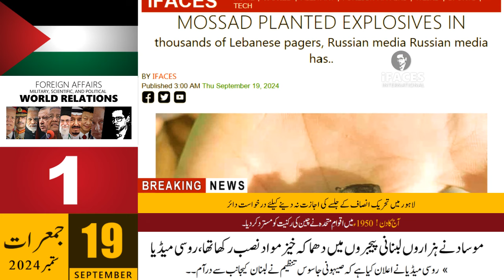Today Headlines news, 19 September 2024 - Saudi Arabia, Pakistan, India, Middle East, America iFaces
Respected viewers aik aour new Today_important_News video ke saath jis ka title hai 'Today Headlines news, 19 September 2024 - Saudi Arabia, Pakistan, India, Middle East, America iFaces' umeed hai ke iFaces_News ki 19 September 2024 ki ye video bhi aap ko psand aaie gi. Thanks
HIGHLIGHTS:
0:17 • Mossad planted explosives in thousands of Lebanese pagers, Russian media
1:10 • It was Netanyahu's war cabinet that approved the detonation of pagers in Lebanon, US media
2:14 • Israel's efforts to spread the conflict to a wider area are dangerous, Recep Tayyip Erdogan
3:06 • Pager explosions are a Zionist act, the enemy will be punished, Hezbollah
3:36 • Desecration of National Anthem, Pakistan strongly protests from Afghanistan
4:51 • America's reaction to the developing relationship between Russia and Pakistan
5:32 • The father installed a camera on his daughter's head to monitor him
6:46 • Government draft on constitutional amendments completely rejected, Fazlur Rehman
7:25 • What was the purpose of pager explosions in Lebanon?
12:08 • Very soon you will be able to smell your favorite fragrance from your mobile phone